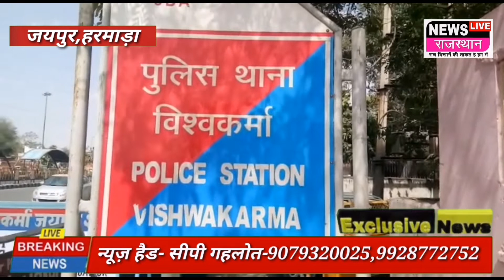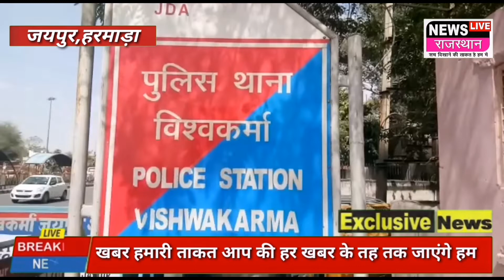Jaipur, police! युवाओं को मस्ती करा रहा था डीजे वाला बाबू! पुलिस ने जप्त किया डीजे, News Live Rajast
Jaipur, police! युवाओं को मस्ती करा रहा था डीजे वाला बाबू! पुलिस ने जप्त किया डीजे, News Live Rajasthan